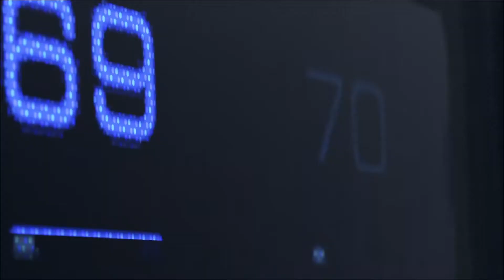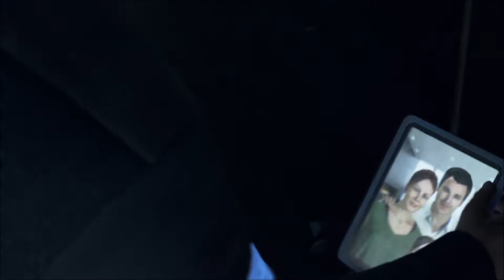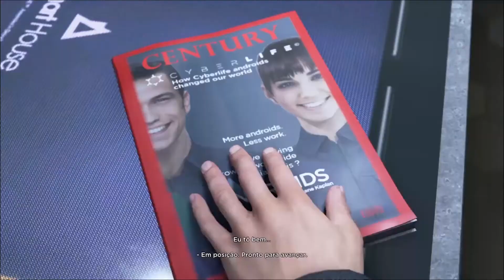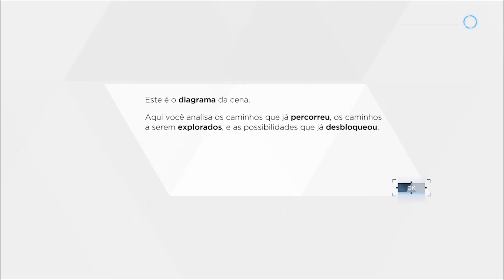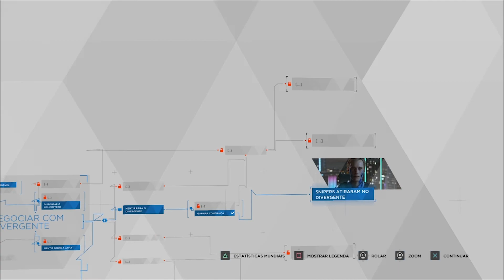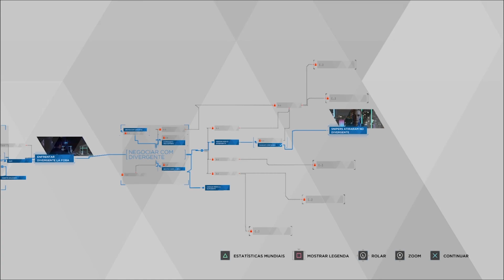Detroit - Become Human (DEMO) | Antares Games #04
Game futurista com androides que desempenham várias atividades de humanos, onde suas ações resultam em diferentes finais.